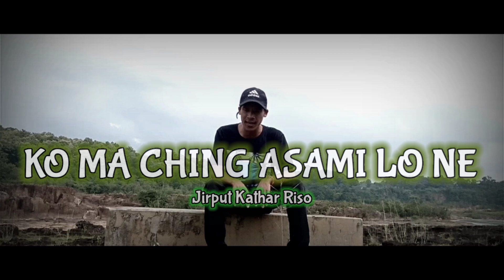Ko ma Ching Asami Lo Ne